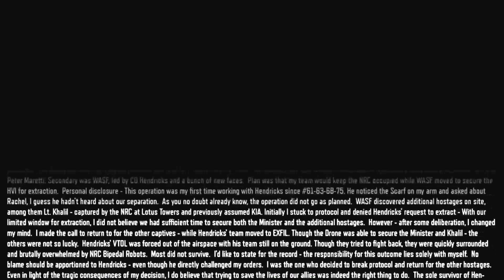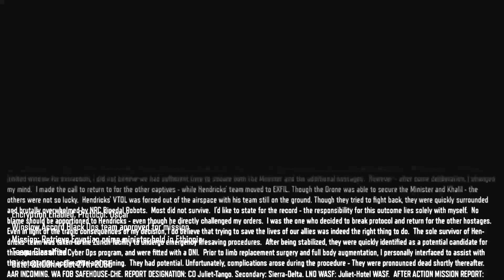First Black Ops 3 Video